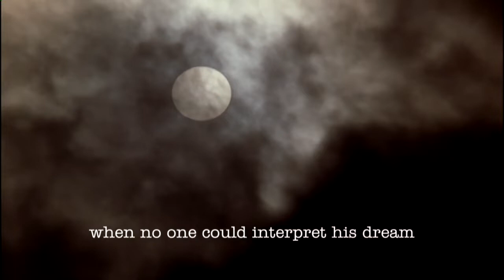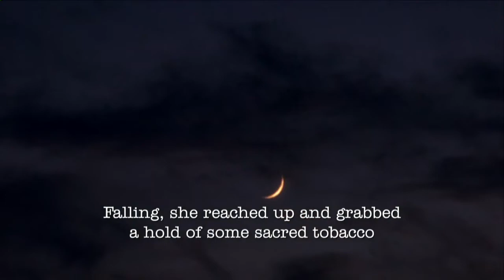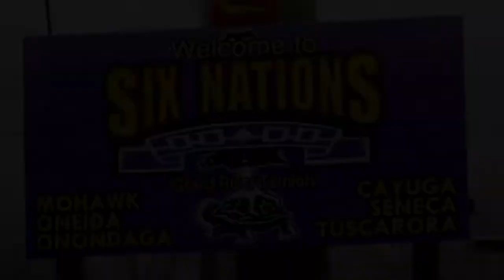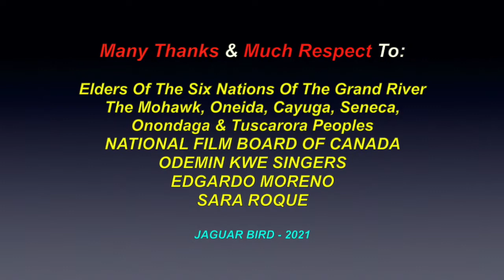The Haudenosaunee Creation Story: (Oral & Translation) - Elders From The Six Nations Of Grand River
This is a video for: ”The Haudenosaunee Creation Story". There are also videos in this channel for: "The Six Nations Of Grand River","Six Miles Deep" (Six Nations Elders Doc. - 2006), “Onondaga Grandfather/Chief Oren Lyons”.. and with videos for over 340 North & South-American Tribes & First Nations.. and more videos, for many Elders, Chiefs, Leaders, Historical Events & Peoples, ..with over 700 videos (and counting).

Many Thanks & Much Respect To: Elders Of The Six Nations Of The Grand River..; The Mohawk, Oneida, Cayuga, Seneca, Onondaga & Tuscarora Peoples..; NATIONAL FILM BOARD OF CANADA..; ODEMIN KWE SINGERS.. EDGARDO MORENO..; SARA ROQUE.. and to all the other brothers and sisters who have contributed to this video with photos and/or, in any other way.